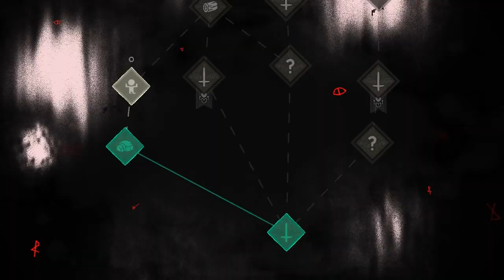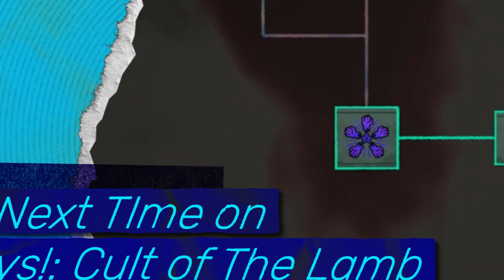Jay Plays! -- Cult of The Lamb Episode 4